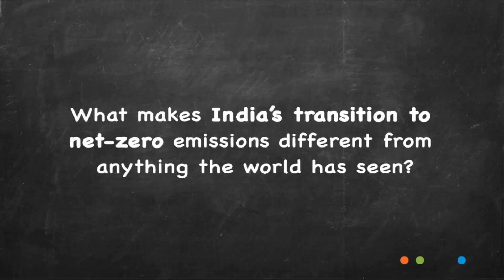What makes India’s transition to net-zero emissions different from anything the world has seen?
India would need to reach peak emissions within this decade if it were to achieve net-zero emissions by mid-century, a pace of transition unlike anything the world has seen before. This would give India an extremely narrow window to ensure a smooth and equitable transition from a peaking year to a net-zero year.

In this video, we ask - What makes India’s transition to net-zero emissions different from anything the world has seen? The video is based on CEEW's first-of-its-kind analysis outlining multiple pathways for India to attain net-zero emissions, rather than fixating on a single scenario or a single year.